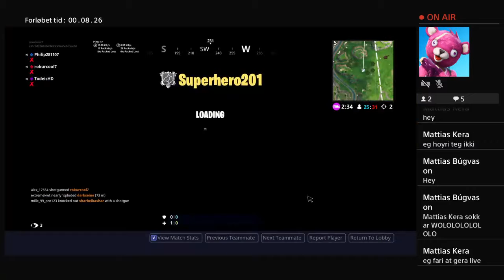rokurcool7s Live PS4 Broadcast